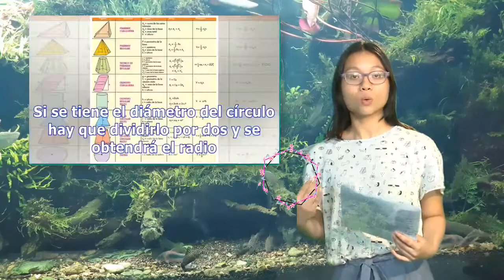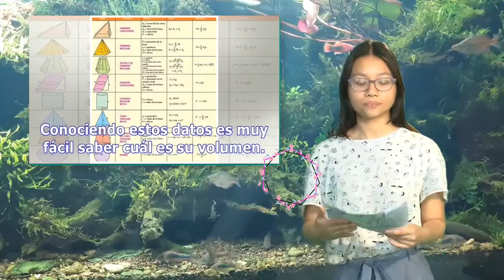Cómo calcular el volumen de las figuras geométricas | Pata TV